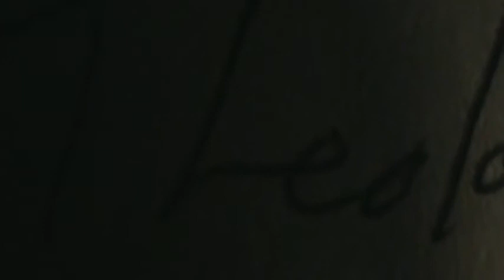BULB (Episode 524)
BULB more music.